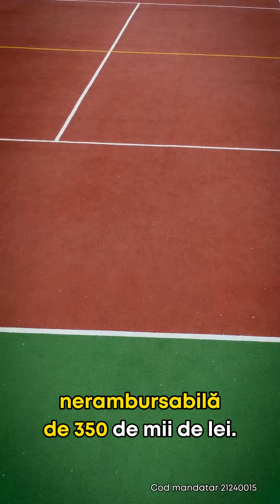Proiectele administrației liberale în comuna Tansa, Iași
Ești din comuna Tansa? Hai să-ți arăt ce am făcut în ultimii patru ani la Consiliul Județean Iași pentru comunitatea în care trăiești! Pe 9iunie, alege candidații Partidului Național Liberal! Votează Costel Alexe la Consiliul Județean Iași!